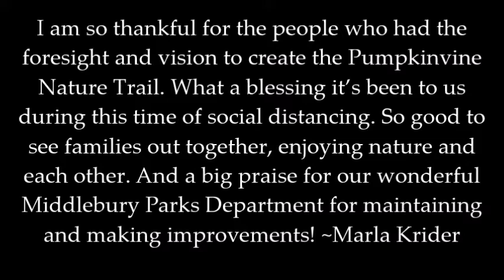Devotional Monday, March 30 2020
Join Pastor Ron for his daily encouragement